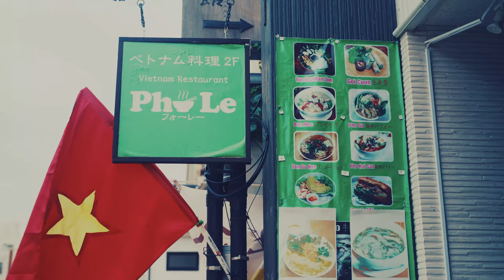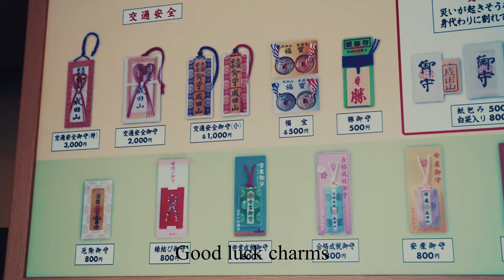Vlog Vietnam Family Vacation Part 11 Tokyo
Narita Airport
Narita town
Naritasan Shinshoji Temple
Surugaya Eels

Music
Meyzeek band - Bonsai Tree of Julie Giroux